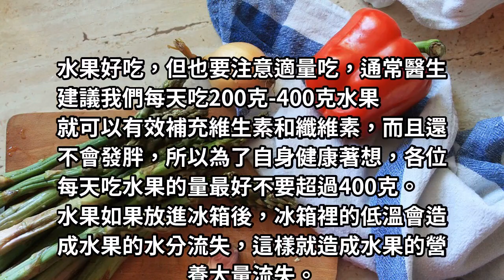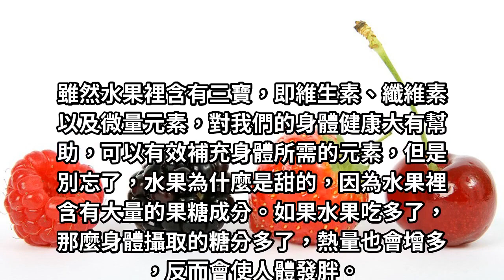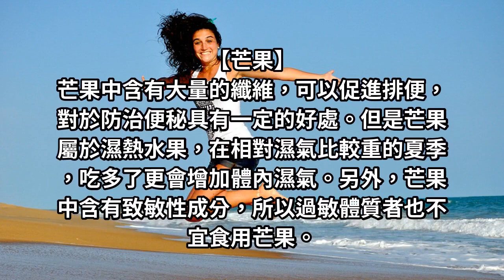夏季這三種水果，能不吃就不吃，會刺激腸胃，加重濕氣！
水果好吃，但也要注意適量吃，通常醫生建議我們每天吃200克-400克水果就可以有效補充維生素和纖維素，而且還不會發胖